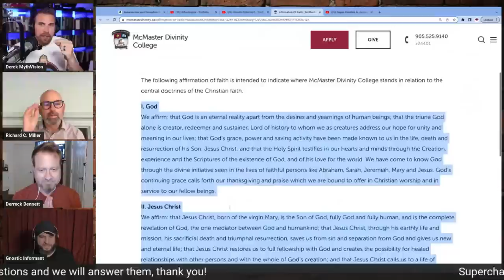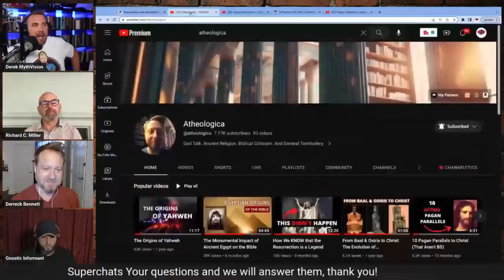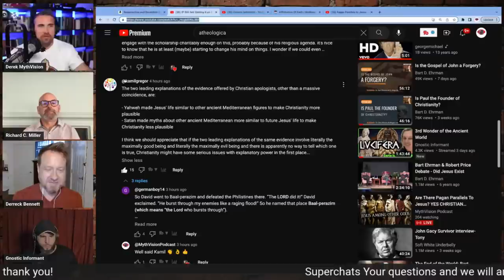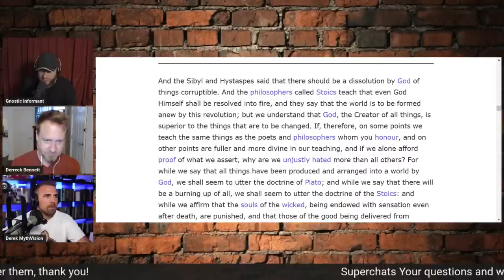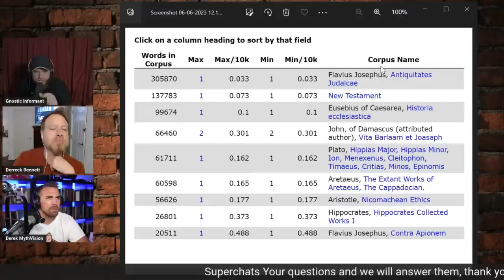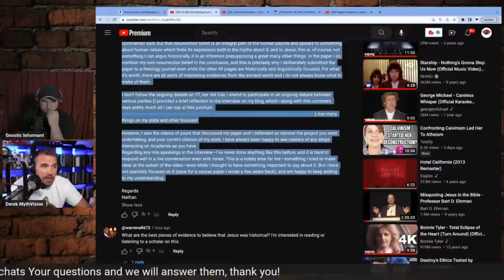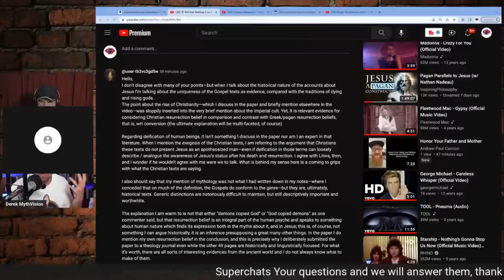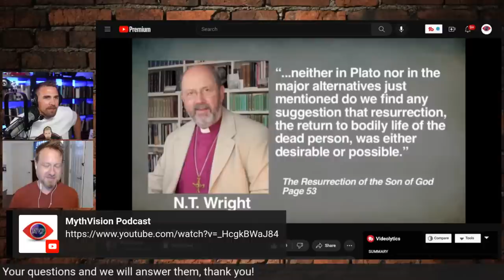Are There Pagan Parallels To Jesus? YES CHRISTIAN APOLOGISTS | Dr. Richard C. Miller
Are There Pagan Parallels To Jesus? YES CHRISTIAN APOLOGISTS

In this captivating video, we find ourselves meticulously dissecting an apologetic endeavor by@InspiringPhilosophy  aiming to distinguish Jesus amidst the pantheon of ancient deities. It is an endeavor that, to the discerning eye, appears to exhibit a touch of special pleading, much to the chagrin of those with a penchant for skepticism toward Christian assertions.